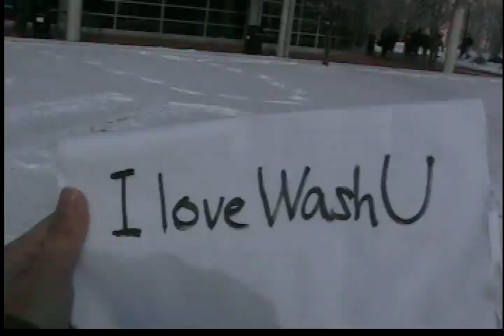I Love My School Campaign response 2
Draw the sentence I Love XXX with X's substitute with your school name and let your friends guess what is written on the snow and say it out loud!